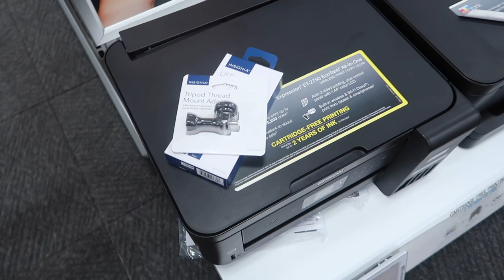TE WEINIG GELD 💰😅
Hey lieve kijkertjes,

Talisa Loup